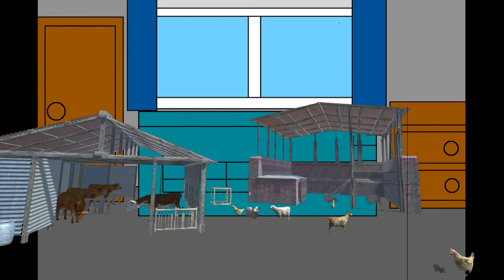Perd Snail Says Videonow And Coconut Eric And Bonzi Buddy OS Farm Look All Animals Great Fans